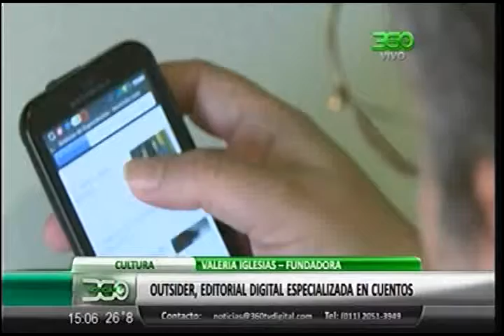360 TV- [Cultura] Outsider, Editorial especializada en cuentos